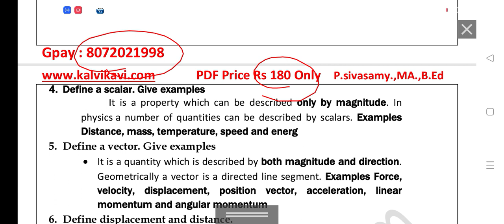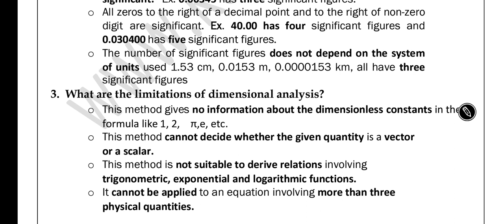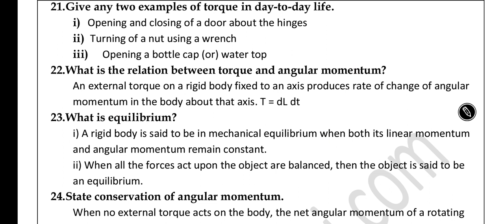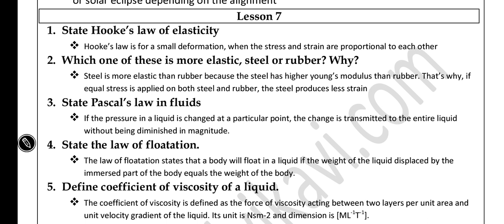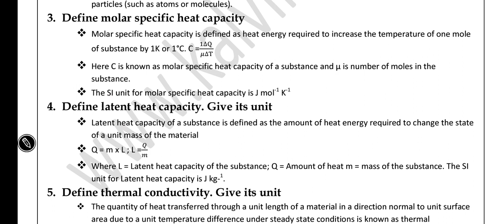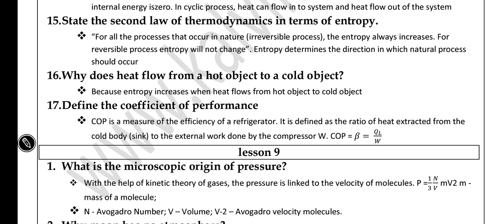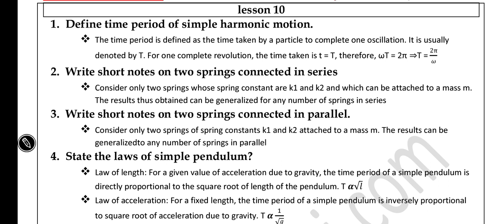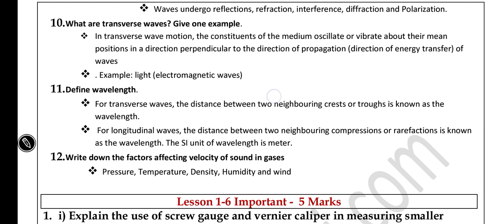11th Physics Public Important 2025 |important 2,3,5 Marks | 70/70 Physics Tips Compulsory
11th Physics Public Important 2025 |important 2,3,5 Marks | 70/70 Physics Tips Compulsory